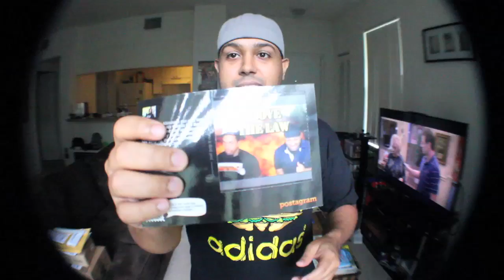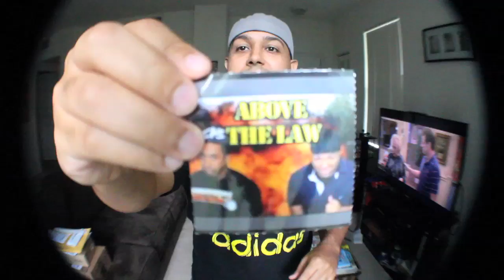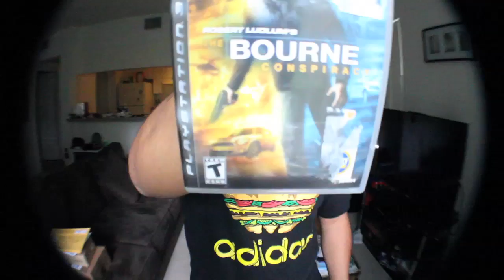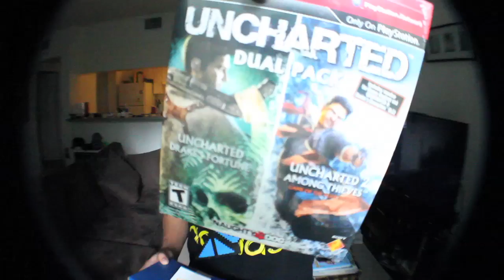SUB-ZERO MAIL TIME!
Live show every Tuesday at 7pm EST! (click become a fan so you're notified! just log in through Facebook)